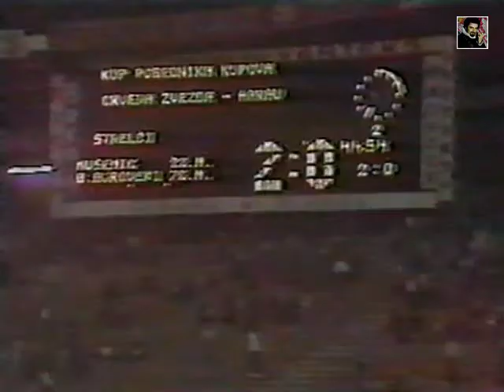Crvena Zvezda - FC Aarau 2:0 (1985.)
Црвена Звезда - Арау 2:0
Roter Stern - FC Aarau 2:0
Red Star - FC Aarau 2:0
UEFA Cup Winners' Cup 1985/86
First round, first leg
Kup pobednika kupova
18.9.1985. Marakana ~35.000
Belgrade Serbia, Beograd Srbija
1:0 Markus Schärer 22' own goal (autogol)
2:0 Boško Đurovski 72'